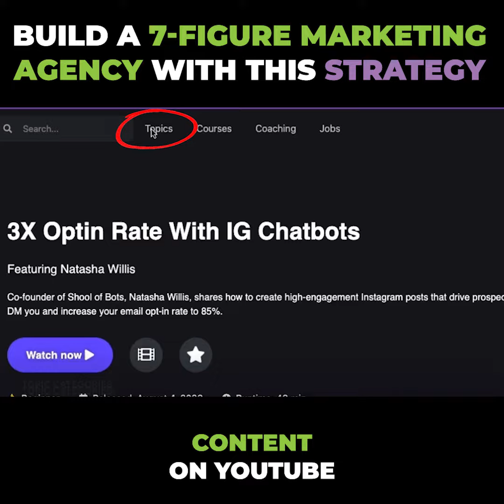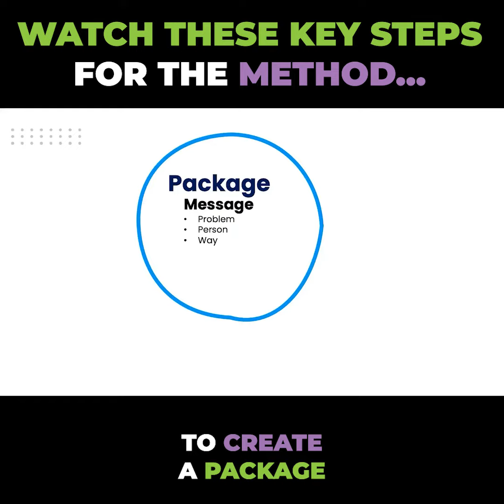The ONLY Right Way To Build A Million Dollar Marketing Agency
This video is a goldmine for entrepreneurs, unpacking pivotal marketing strategies and tools, from social media marketing to marketing analytics.

Learn not just how to start, but how to strategically grow a marketing agency to millionaire status. If you're serious about establishing a top-tier agency, this is your blueprint.